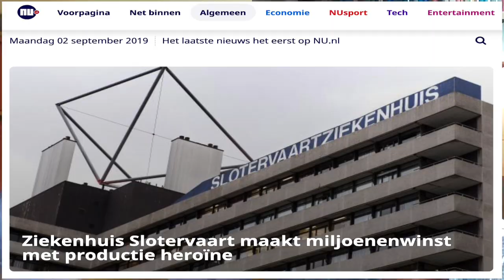Slotervaart Ziekenhuis (Deel 2/6): 2006-2012 Aysel Erbudak maakt het ziekenhuis winstgevend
Jeroen Wester beschrijft hoe Aysel Erbudak en Jan Schram bij Slotervaart terecht kwamen en het uiteindelijk kochten. Aysel trad als directeur aan en ze hield alle kosten tegen het licht: 50 interim managers ontslagen en een verlies van 4.6 miljoen omgebogen naar een winst van 6.5 miljoen. Het eigen vermogen van de het ziekenhuis ging in deze periode van -€6 miljoen naar +€20 miljoen en tot 2012 draaide het ziekenhuis winstgevend. Detail is dat Slotervaart een winstgevend contract won om heroïne voor de overheid te maken.